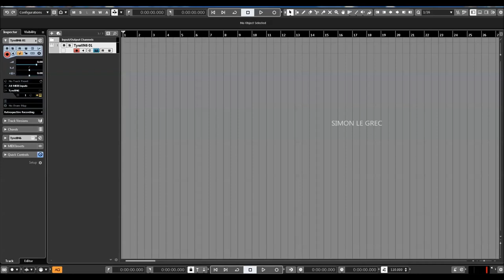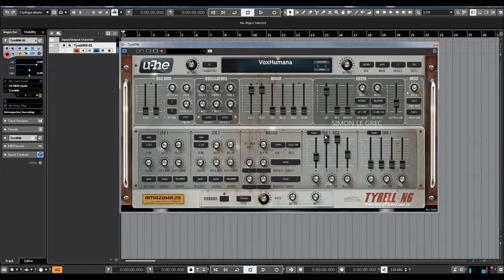Uhe Tyrell N6 | Presets preview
TyrellN6 is a compact, sporty synth. Based on concepts and ideas for a hardware synth: a few modules, novel features, analogue sound and low-cost. TyrellN6 is the software version manifestation of these ideas.

* Virtual analogue with classic architecture plus extras
* 2 oscillators, noise, ring modulator
* 2 LFOs with 8 waveforms, host-syncable
* Audio source mixer with authentic overdrive and filter feedback
* Twin filter related to Diva (early model)
* Analogue-type ADSR envelopes, loopable or LFO-triggered
* Skinnable UI